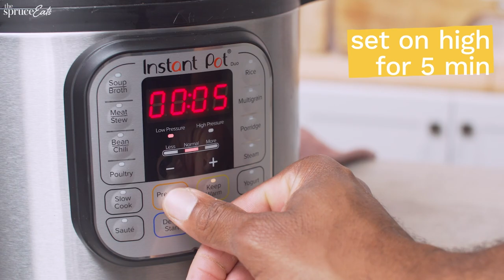Best Winter Recipes for Cold Weather | The Spruce Eats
Try out these warm and cozy winter recipes from chicken pot pie casserole to butternut squash soup and the classic gumbo perfect for the cold weather.

Best Winter Meals for Cold Weather:
00:00 Intro To The Spruce Eats
00:08 Chicken With Fluffy Drop Dumplings
02:30 Dairy-Free Vegan Butternut Squash Soup
03:48 Easy Chicken Pot Pie Casserole
05:21 Hearty Ham and Bean Soup
06:49 Instant Pot Prime Rib Roast
08:29 Pork Green Chili New Mexico Style
10:55 Potato Leek Soup
12:31 Red Beans and Rice With Sausage
14:30 Classic Chicken Gumbo